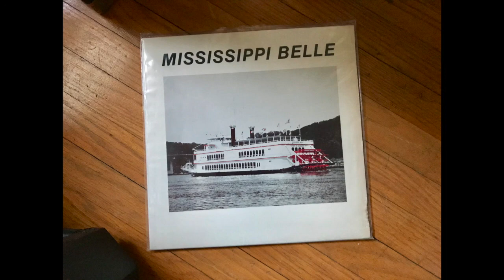Jerry Carleton and Kevin Cox - Life of a Garfish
Mississippi Belle LP (private, 1985)